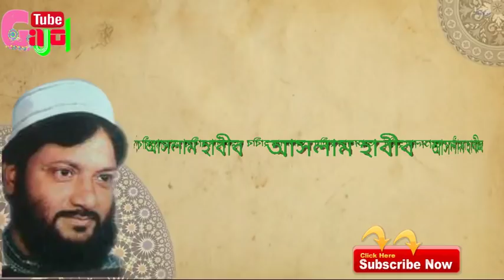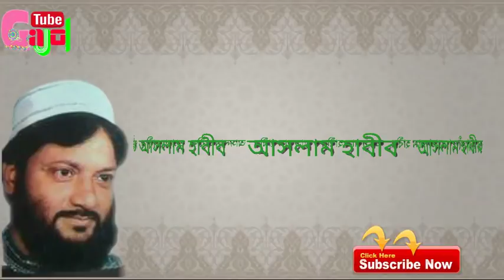Aslam habib porikha chhara ke ba khudar part-2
Assalamu alaikum welcome to gajol tube in this video we have uploaded aslam habib a waz+gajol with original studio recorded
Please don't copyright any one on any video without permission of this Chanel owner